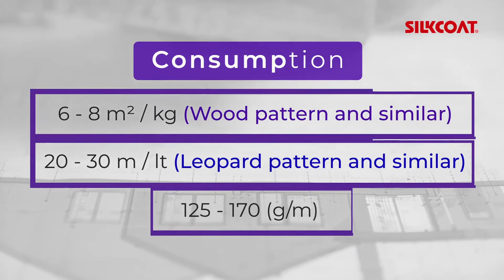Metalico Paint by Silkcoat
Check our premium Metalico decorative paint, it offers a bright and special look like pearls, allowing for different patterns applications.

Silkcoat, The Art of paint !